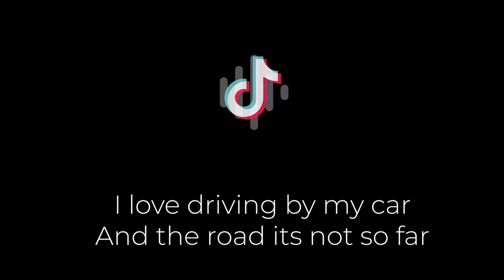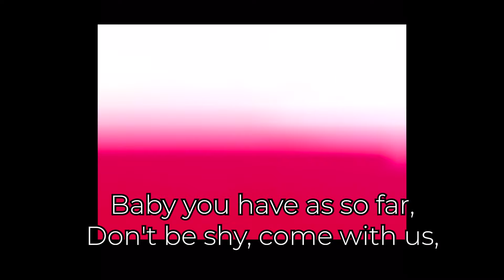I love Poland - Lyrics (FULL LENGTH) - TikTok Song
Sound name on TikTok:
I love Poland  (remix);
by Hazel

(Probably, the sound won't appear in the "Sounds" category if you'll write the name of the sound by the user (like: original sound...) , so if you want to search for it just write "i love poland", or something like this, I promise you that you'll find it, I just wanted to give credit)
*ONLY FOR THE FIRST 100 SUBS* - if you want you can suggest in the comments a sound or a sound that I'll do about compilation and I promise I'll do a video of this sound!

*ONLY FOR THE FIRST 200-1000 SUBS* - if you want you can suggest in the comments a sound or a sound that I'll do about compilation and I'll make sure that the video will be uploaded!